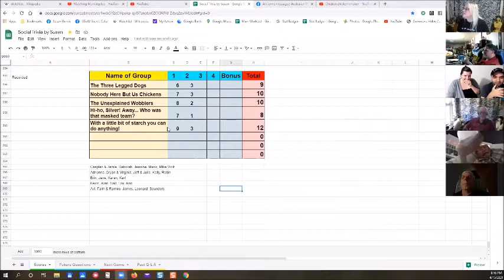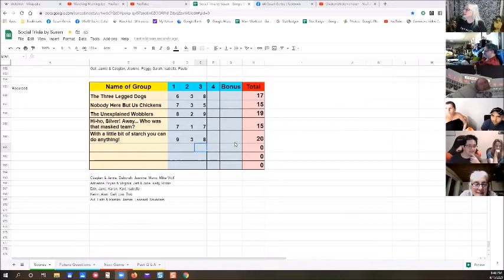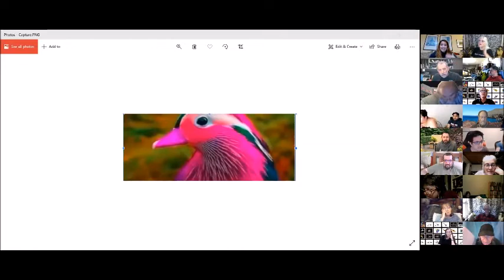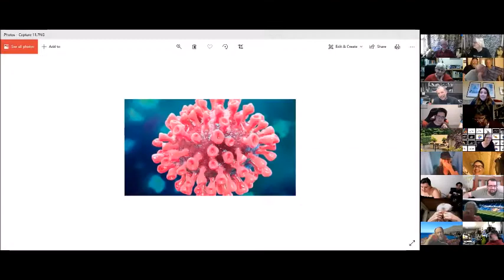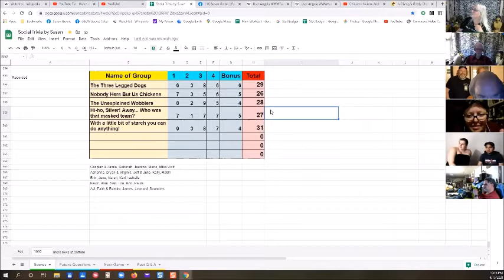Social Trivia by Susan - April 15, 2021 - Game #49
Adrienne Photography
Caspian English Civil Wars
Gayle Mostly US Presidents
Isabella NPR Weird Things
Leonard Tallest buildings